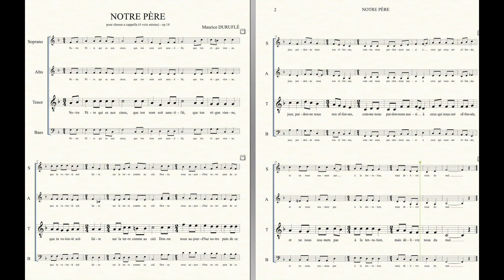Notre Père - M.Duruflé - tutorial apprendimento corale - TENORE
NOTRE PERE (M.Duruflé)

VOCE di TENORE

supporto per l'apprendimento delle singole parti corali.
Coro S.Giorgio, Comunità pastorale del Borgo Vico, Como